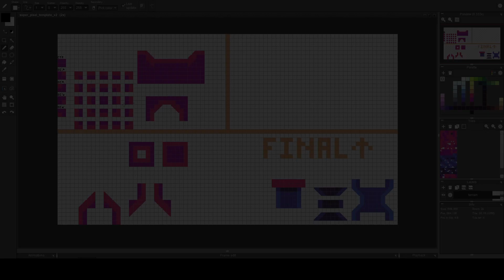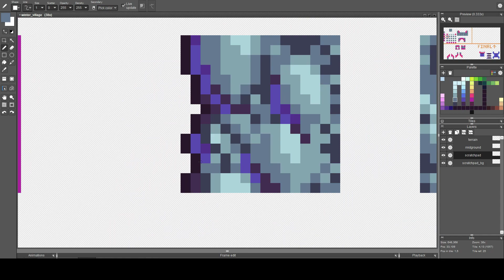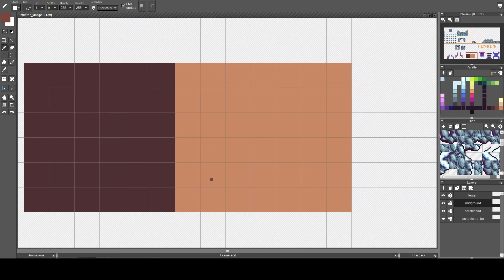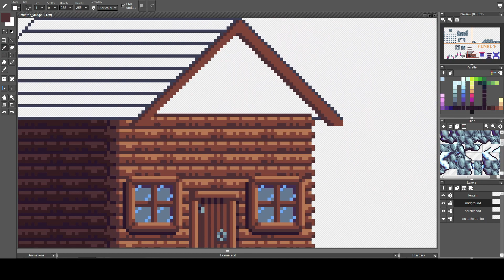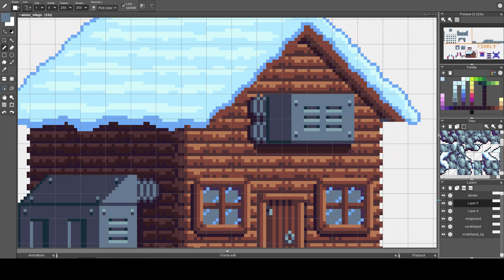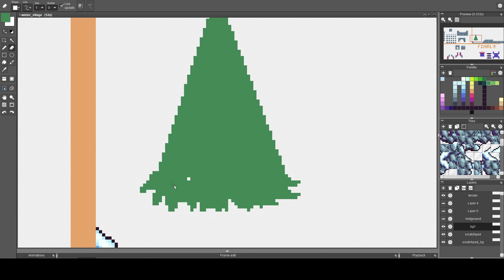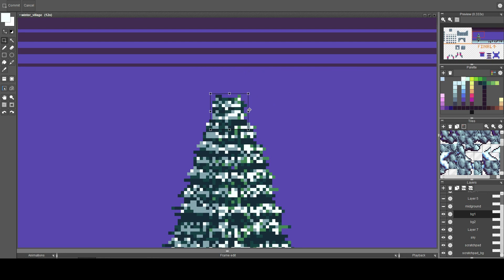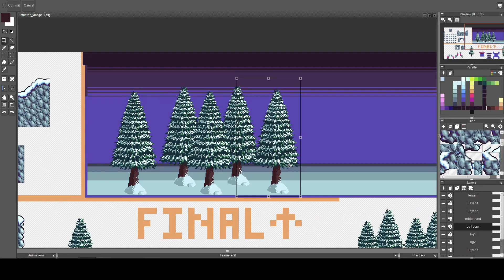Pixel Quickie - Winter Village Tileset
Hey everyone, I'm here today with another Pixel Quickie: No commentary, just drawing!

Today I'll be showing the drawing process of a winter village themed tileset that I did a while back as a commission. Enjoy, and happy holidays!

▶ Follow on Mastodon!